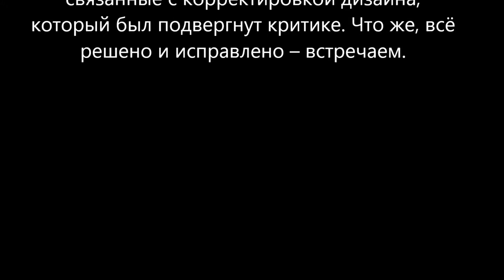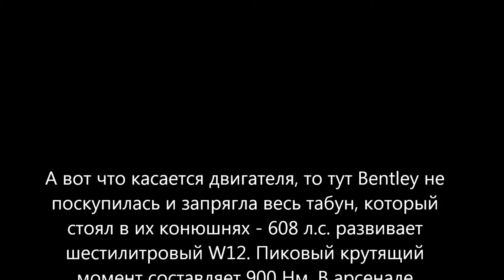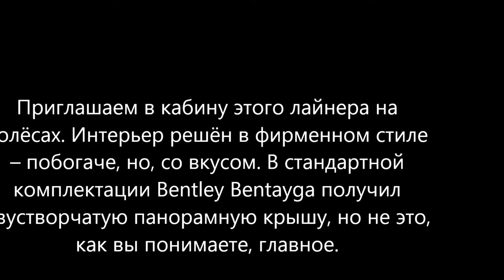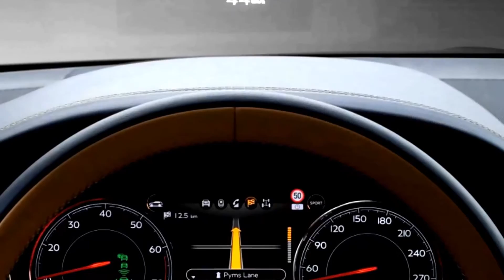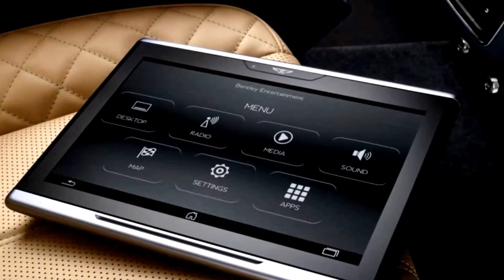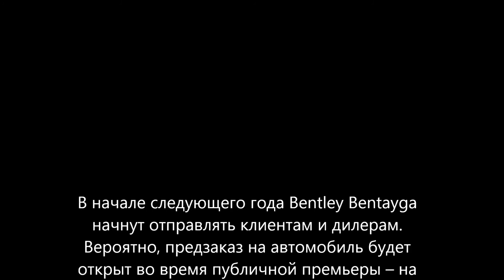Bentley Bentayga Model of Car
I created this video with the YouTube Video Editor Bugattti Veyron Reveal 2016
bentley bentayga suv 2016,
bentley in india,
bentley v8i,
bentley v8 acceleration,
bentley v8 vs w12,